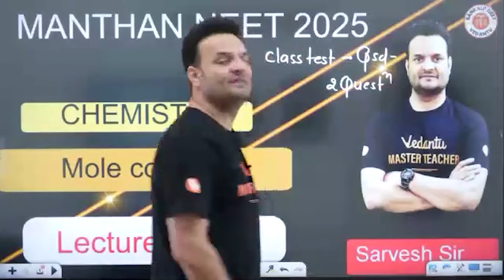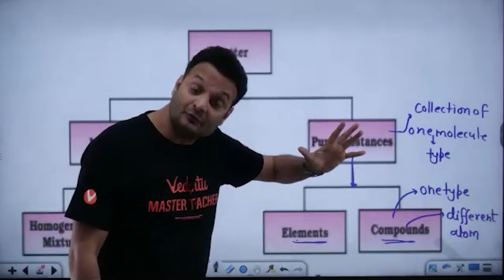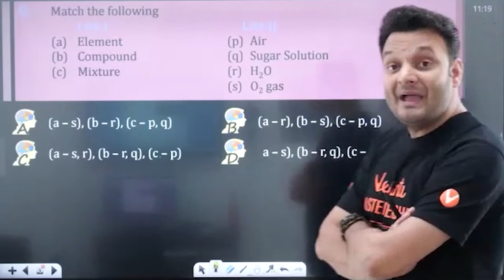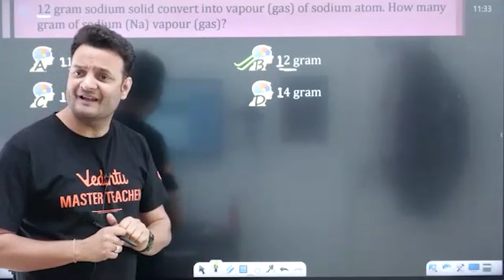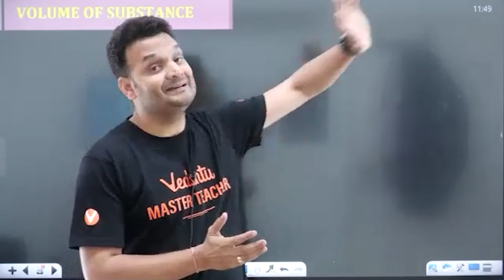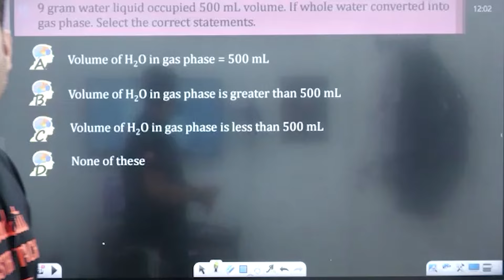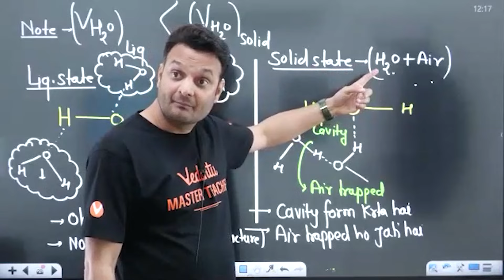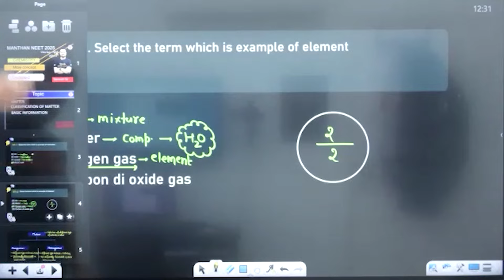Manthan NEET || Basics of Physical Chemistry L2 || NEET 2025 Chemistry || Sarvesh Sir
📌𝐍𝐄𝐄𝐓 𝐎𝐅𝐅𝐋𝐈𝐍𝐄 𝐂𝐞𝐧𝐭𝐫𝐞 𝐁𝐚𝐭𝐜𝐡𝐞𝐬 - 𝐑𝐞𝐠𝐢𝐬𝐭𝐞𝐫 𝐟𝐨𝐫 𝐟𝐫𝐞𝐞 𝟏:𝟏 𝐂𝐨𝐮𝐧𝐬𝐞𝐥𝐥𝐢𝐧𝐠 -

Manthan NEET || Basics of Physical Chemistry L2 || NEET 2025 Chemistry || Sarvesh Sir - In this session, Sarvesh Sir will delve deeper into the foundational concepts of Physical Chemistry, providing you with the essential knowledge and problem-solving skills required to excel in the NEET exam.